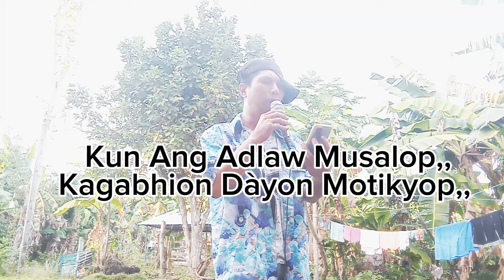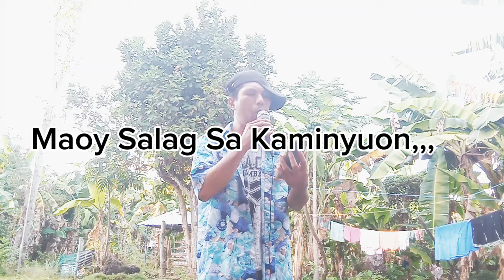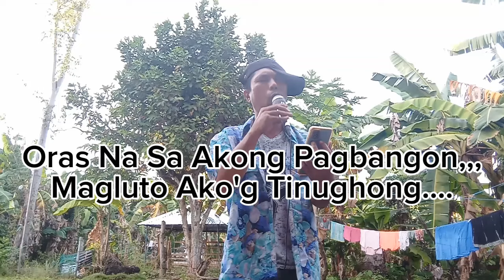Payag Luyo Sa Bungtod-By Idol@MaxSurban15 @BOY-POLPOL Coversong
Payag Luyo Sa Bungtod By-Idol@MaxSurban15
@BOY-POLPOL Cover